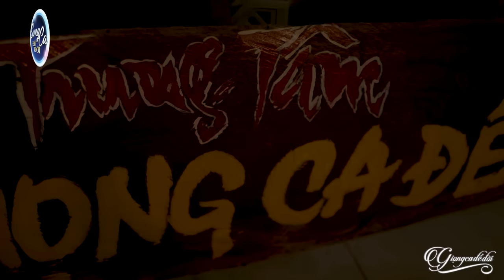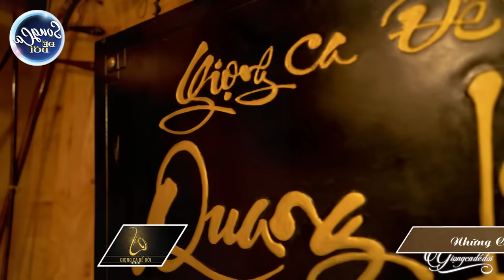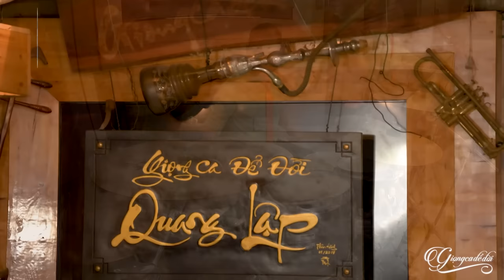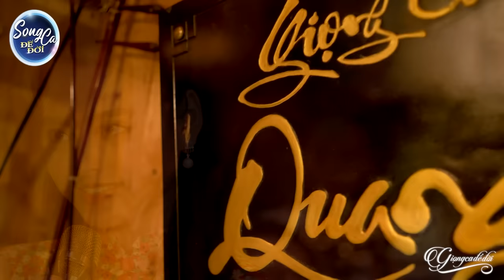40 Bài Song Ca Bolero Hay Nhất | Tuyệt Đỉnh Song Ca Ru Ngủ Về Đêm - Song Ca Quang Lập Thu Hường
40 Bài Song Ca Bolero Hay Nhất | Tuyệt Đỉnh Song Ca Ru Ngủ Về Đêm - Song Ca Quang Lập Thu Hường
► Powered by Giong Ca De Doi  , Vui lòng không sao chép dưới mọi hình thức!